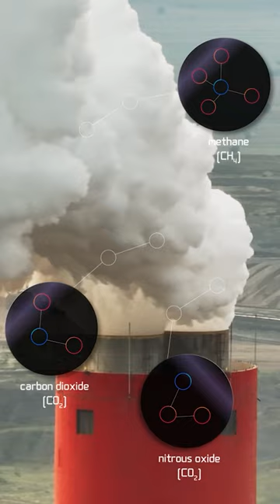What is Climate Change? | climatechange & sustainability | FuseSchool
CREDITS
Animation & Design: Corne Harteveld
Narration: Tatum Rijper
Script: Tatum Rijper